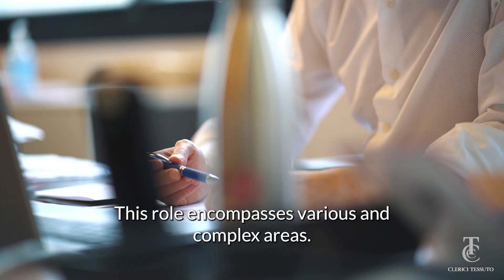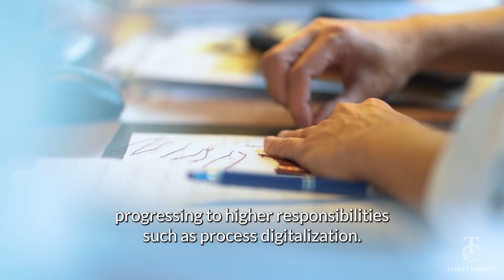Behind the Roles - Video #5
Watch the fifth episode of our "Behind the Roles" series, where we delve into the diverse roles within our organization.

Join us as Emanuele, Product Department Manager, shares insights into a key role in our organization and the skills required to excel in it.
Discover how Emanuele contributes in bringing our customers' requests to life, supervising the entire fabric creation process.

Gain valuable insights into the complexities of product management and the integral role it plays in the textile industry.